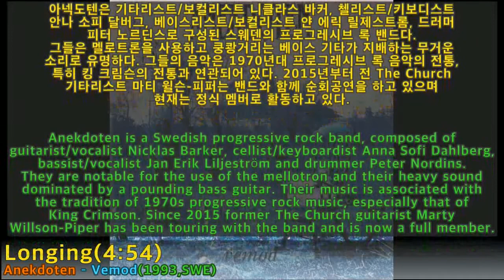[Best of Best]Anekdoten - Longing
Anekdoten - Vemod(1993, SWE)
: Progressive Rock